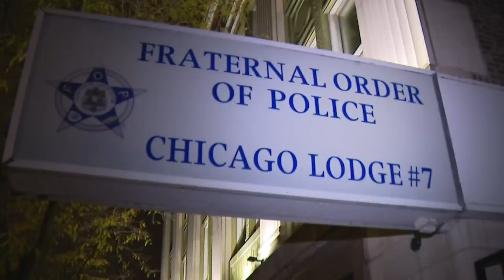Brandon Johnson, Paul Vallas meet and greet with runoff election coming up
The runoff is two weeks from Tuesday. Early voting starts this coming Monday. CBS 2's Marissa Perlman reports.